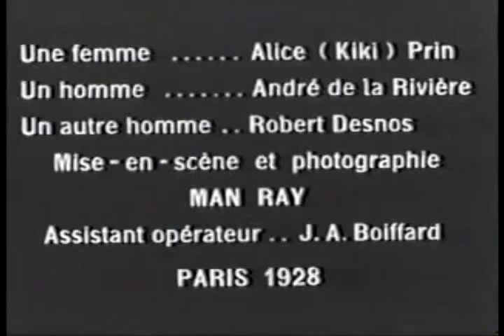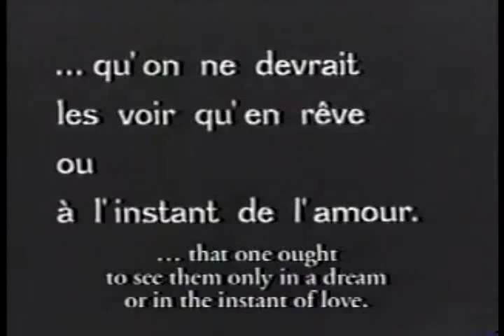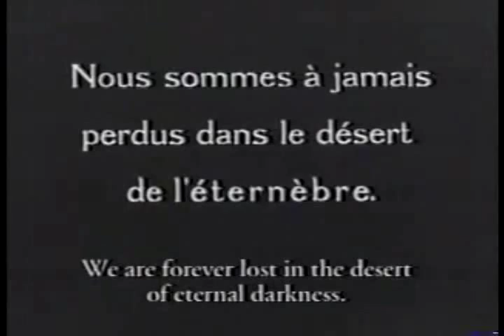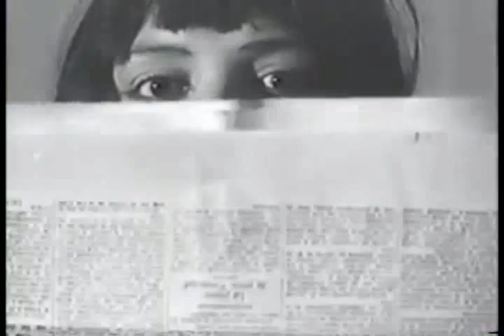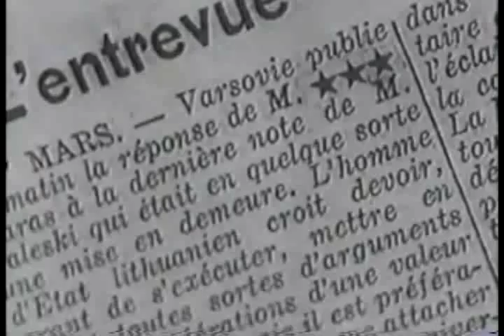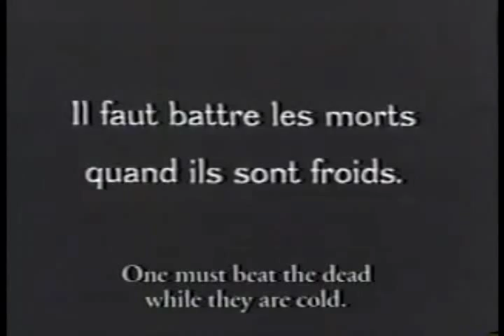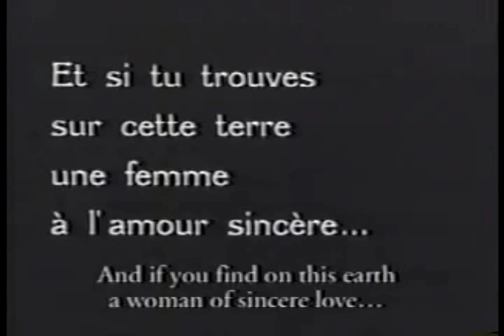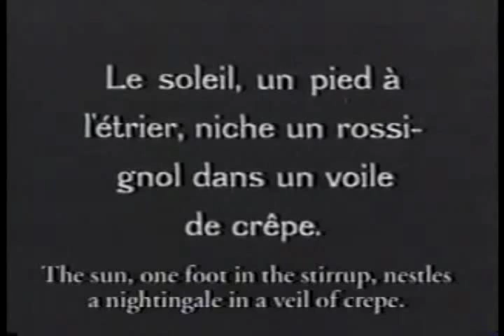L'Etoile de Mer (1928, Man Ray)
L'Étoile de mer (The Sea Star) 1928
Directed by Man Ray, Jacques-André Boiffard
Produced by Man Ray
Written by Robert Desnos
Starring Kiki of Montparnasse (Alice Prin), André de la Rivière, Robert Desnos
Recorded during live session at Azgur museum (Cinemo festival - 2013).